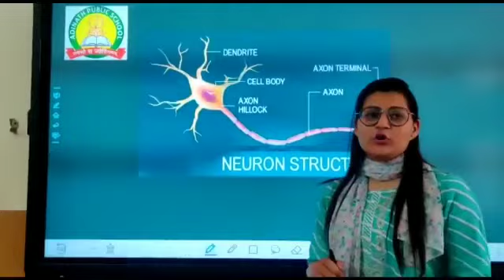adinath Public school smart education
Video from Shr@zen